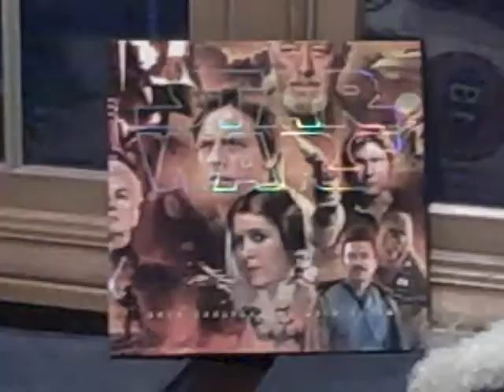George S.1 E.2 "Thunder Storm"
By Dylan.